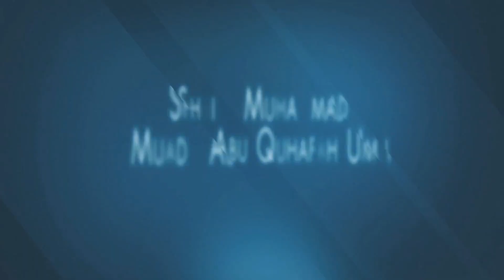Islam Mein Tajrubey Ki Ahmiyat By Shaikh Muadh Abu Quhafah Umri